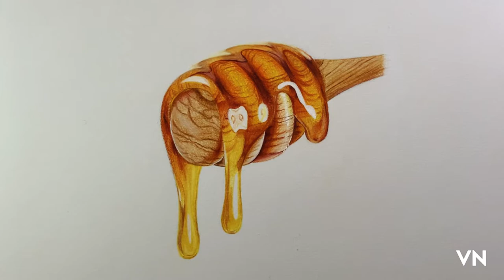Honey Drawing 🍯 | Colored Pencil Tutorial (Very Easy)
Easy, realistic and colorful honey drawing

   materials
     Paper : Canson Drawing 180 gr
     Collet: Faber Castell Polychromos, Darwent Coloursoft,
Camera: iPad Pro 3! 😄